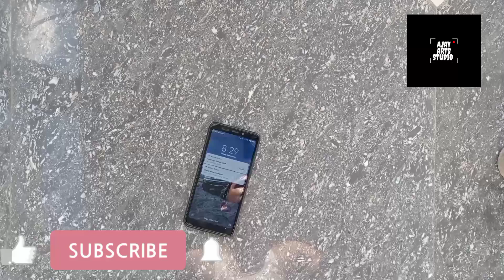Mobile Back Cover Painting | DIY Mobile Cover Painting at Home | Hand Painted Mobile Cover